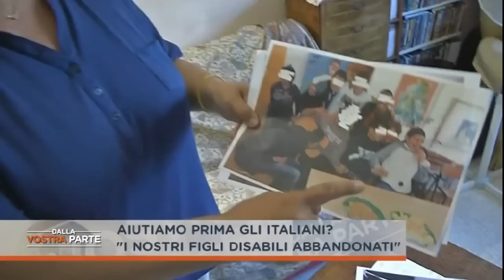DISABILI ABBANDONATI NELLE SCUOLE DEL DEBBIO SBROCCA IN TV, E' UNO SCHIFO